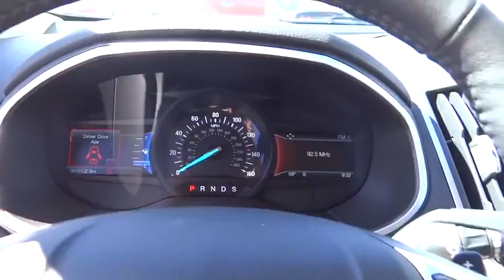2016 Ford Edge Centennial CO, Littleton CO, Fort Collins CO, Greeley CO, Cheyenne WY GBB52220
2016 Ford Edge

O'Meara Ford
400 W. 104th Ave.

All Wheel Drive!!!AWD* Great MPG: 28 MPG Hwy!! Just Arrived!! This is the perfect, do-it-all car that is guaranteed to amaze you with its versatility!!! You win! Safety equipment includes: ABS, Traction control, Curtain airbags, Passenger Airbag, Signal mirrors - Turn signal in mirrors...Other features include: Bluetooth, Power door locks, Power windows, Auto, Turbo...
, 2 liter inline 4 cylinder DOHC engine, 4 Doors, 4-wheel ABS brakes, 8-way power adjustable drivers seat, Air conditioning with dual zone climate control, All-wheel drive, Audio controls on steering wheel, Automatic Transmission, Bluetooth, Clock - In-dash, Compass, Compressor - Intercooled turbo, Cruise control, External temperature display, Fuel economy EPA highway (mpg): 28 and EPA city (mpg): 20, Head airbags - Curtain 1st and 2nd row, Interior air filtration, Knee airbags - Driver and passenger, Overhead console - Mini with storage, Passenger Airbag, Power door locks, Power heated mirrors, Power steering, Power windows with 2 one-touch, Rear spoiler - Lip, Rear wiper, Satellite communications - Mobile device, Signal mirrors - Turn signal in mirrors, Stability control - Stability control with anti-roll, Steering Wheel Air Conditioning Controls, Tachometer, Tilt and telescopic steering wheel, Traction control - ABS and driveline, Transmission controls on steering wheel - Gear shift controls, Transmission hill holder, Trip computer